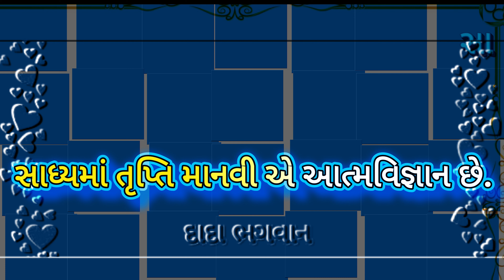Limited Life with Unlimited Wishes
દાદા સંસાર નો ચોપડ્યો છે ગારો,
ઉતારજો મારા અહંકાર નો પા રો,
મારો કે તારો પણ હું છું તમારો,
જ્ઞાન વિના ના થાય છુટકારો,
દાદા માટે જ જીવન ઘસાય,
મન થી પણ કયારેય ના થાય કષાય,
એવો અનુભવ મને થાય,
એ જ ઈચ્છા મારી થાય.